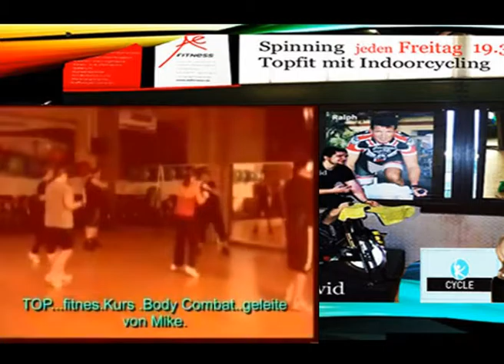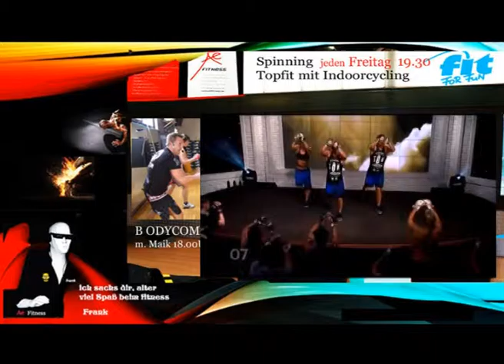Ae Fitness .... macht mit bleibt fit/ All inclusive Club